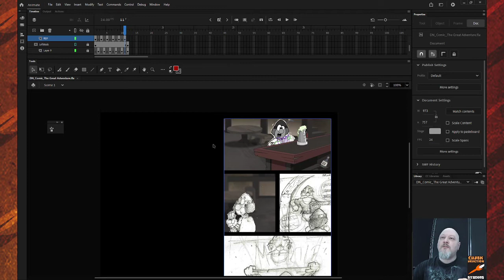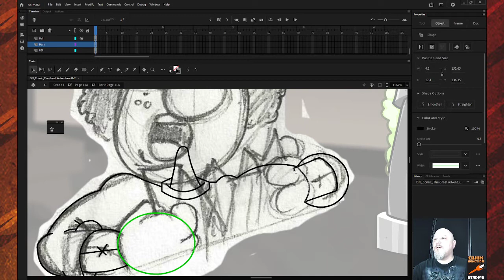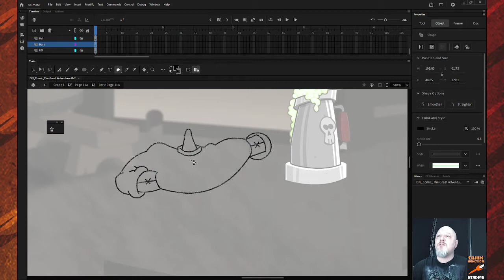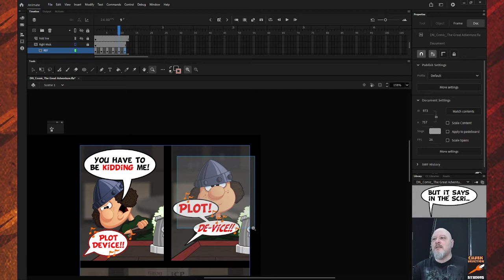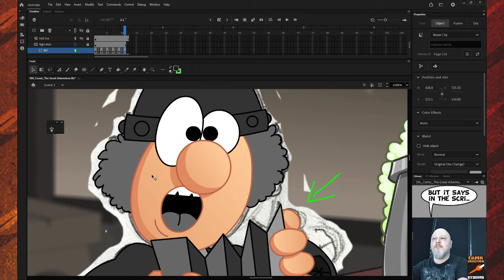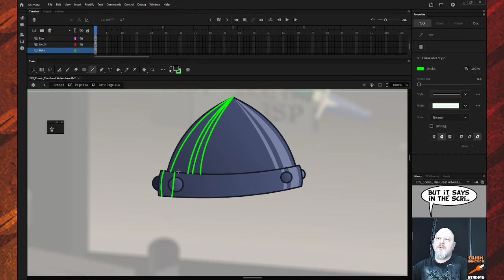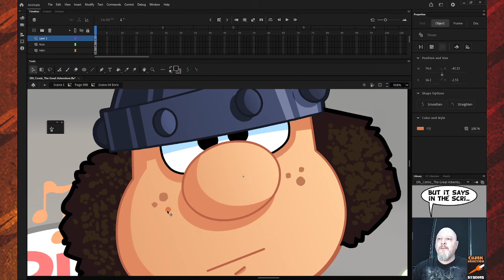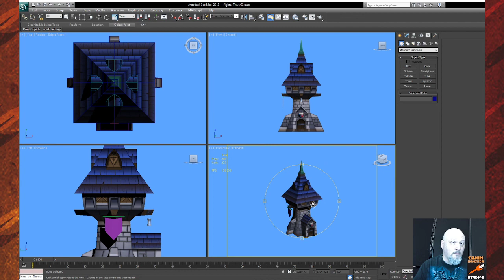Vectors and Pixels 03 Dungeon Notes Comic Art.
Live Stream of Vector Art for a Dungeon Note comic in Animate.